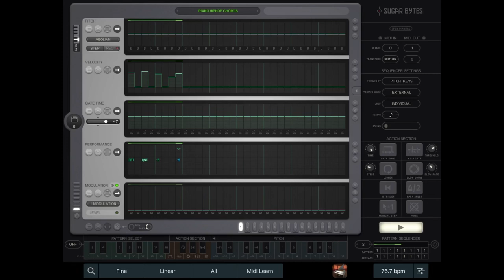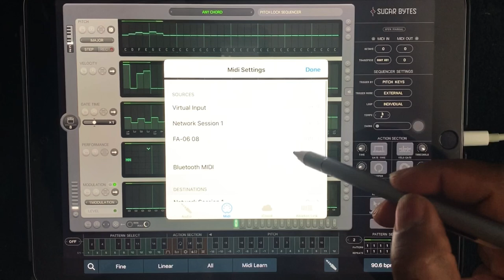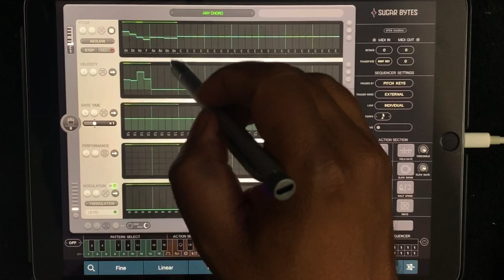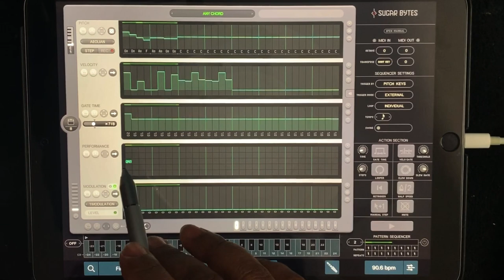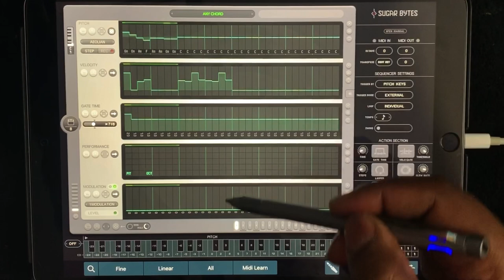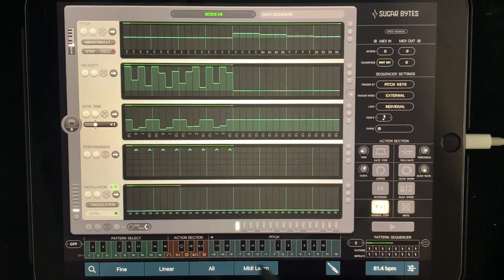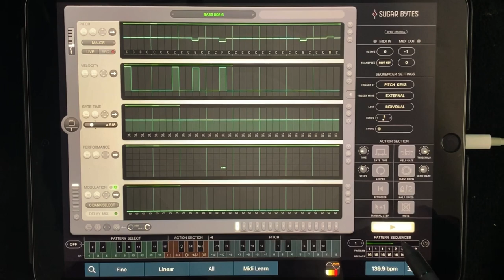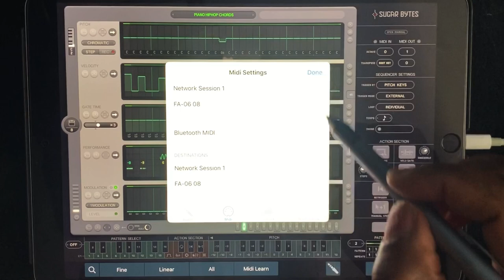How to use Thesys from Sugar Bytes on an iPad!!! - Super Creative Ideas in Seconds!!!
Breaking down Thesys iPad Edition for iOS. This could also apply for the desktop as well. Grab a snack, sit back, and enhance your workflow with this powerful creative tool!!

This is a Part 1 focused on the stand-alone app. Part 2 will focus on usage in Beat Maker 3.